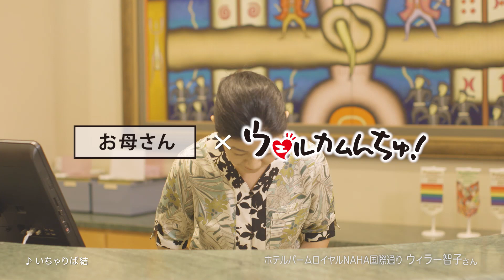沖縄 ウェルカムんちゅになろう2018 TV-CM 観光業篇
沖縄県民みんながウェルカムんちゅ！観光関連に関わらず様々なお仕事や活動、
おもてなしが、実はみんな観光客の笑顔につながっています。

沖縄県/沖縄観光コンベンションビューロー(OCVB)
「140万人ウェルカムんちゅプロジェクト-ウェルカムんちゅになろう-」TV-CM